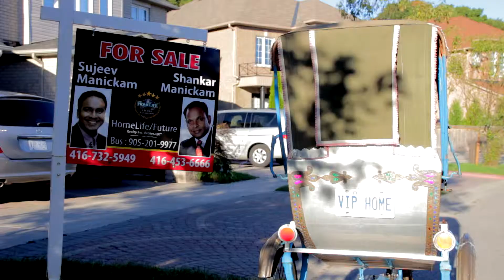Realtor v2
Ad